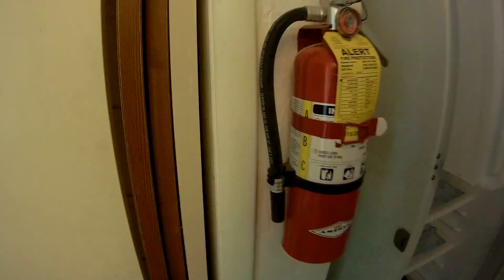Property Renovation Day (64). Appliance repair and installation day.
We have three refrigerators with bad fans and a stove with a bad infinite switch. After purchasing replacement parts on Ebay for a total of $50 USD we were able to repair all four appliances. Quite the bargain. Additionally we installed a new washer/dryer set.